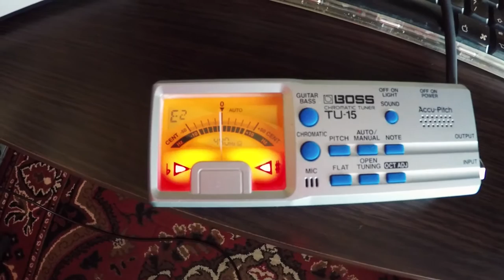Orbita Wiru – Raport Gitary (2016.04.08)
Tym razem ruszamy z gitarą.
Serwat rozpoczął następny etap nagrań.
Obejrzyjcie jak to wygląda od środka.